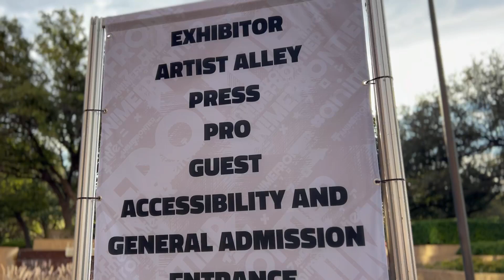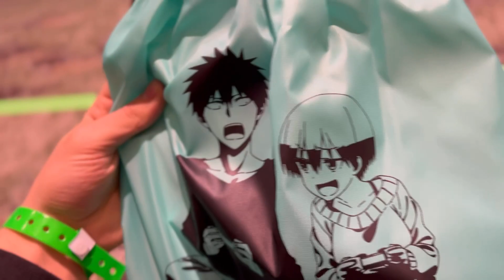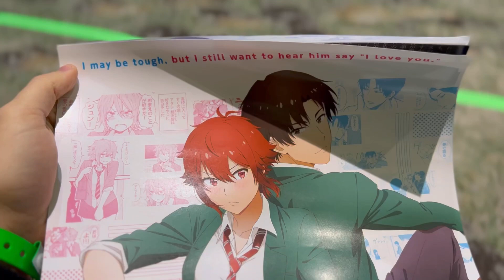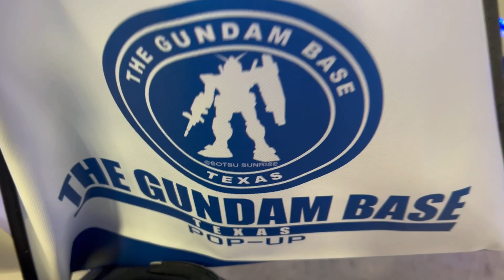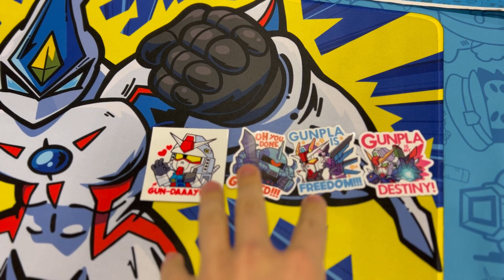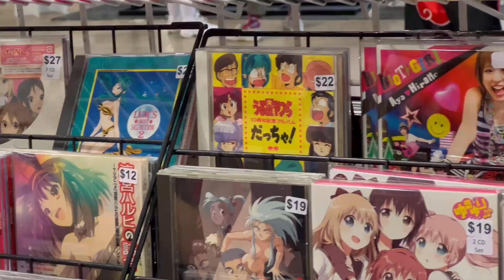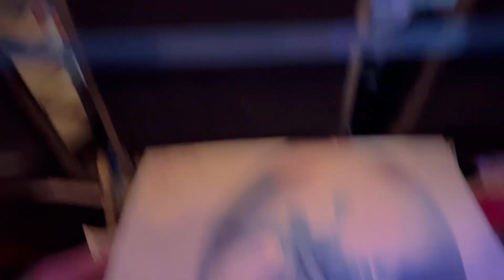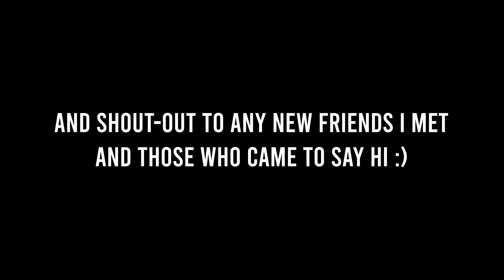SHIN ULTRAMAN at Anime Frontier! | Fort Worth Vlog 2022